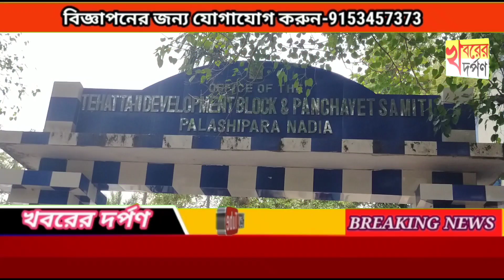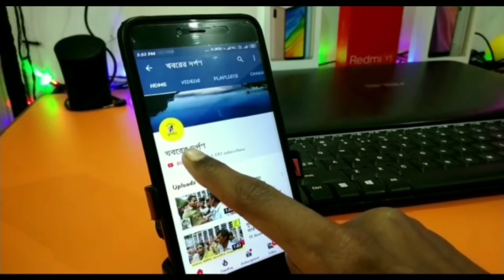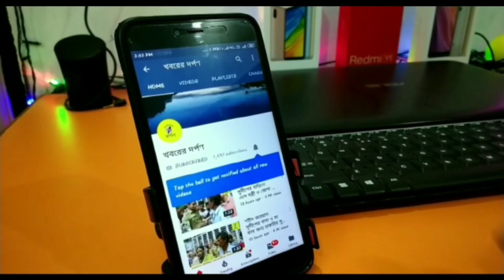সাহেবনগরে সিপিএম কংগ্রেসের সমর্থনে বিজেপির প্রধান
নদীয়ার তেহট্ট -২ ব্লকের সাহেবনগর গ্রাম পঞ্চায়েত দখল করলো রামধনু জোট। এই গ্রাম পঞ্চায়েত ছিল ত্রিশঙ্কু। তৃণমূলকে ঠেকাতে এই গ্রাম পঞ্চায়েতে সিপিএম, কংগ্রেস ও বিজেপি জোট করে পঞ্চায়েত দখল করলো। যেখানে বিজেপিকে কেন্দ্র থেকে সরানোর জন্য বিরোধী দল ইন্ডিয়া গঠন করেছে ঠিক তার বিপরীত ছবি দেখা যাচ্ছে গ্রাম পঞ্চায়েতের বোর্ড গঠন করার সময়।
তেহট্ট-২ ব্লকের সাহেবনগর গ্রাম পঞ্চায়েতে ২৭ টি আসন। বিজেপি ১২, সিপিএম ৫, কংগ্রেস ২, তৃণমূল ৭  ও নির্দল ১ টি আসন পায়। সেখানে বৃহস্পতিবার পঞ্চায়েত গড়ার সময় দেখা যায় যে বিজেপির প্রধান পদের প্রার্থী কৃষ্ণা মণ্ডল ১৯ টি ভোট পায়। বিজেপির সাথে সাথে সমর্থন করে কংগ্রেস ও সিপিএম। এই গ্রাম পঞ্চায়েতে উপ প্রধান হন সিপিএমের জালালউদ্দিন মণ্ডল। তিনিও ১৯ টি ভোট পেয়েছেন।
এই গ্রাম পঞ্চায়েতে আগে দখলে ছিল তৃণমূলের। এবার এই গ্রাম পঞ্চায়েত তৃণমূলের হাতছাড়া হলো।